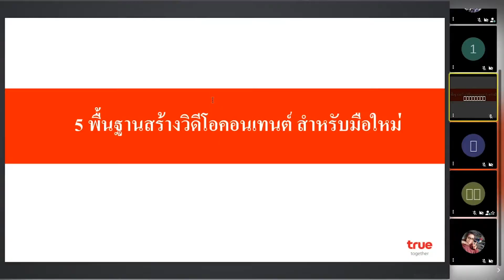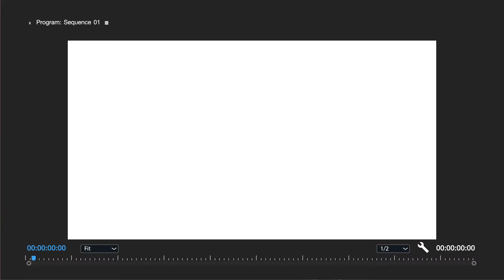เรียนรู้การผลิตวิดีโอขั้นพื้นฐาน พร้อมกับน้อง ๆ เยาวชนในสถานรองรับเด็กหญิงบ้านราชวิถี และบ้านมหาเมฆ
กลุ่มทรู โดย ทรูปลูกปัญญา และ กรมกิจการเด็กและเยาวชน เสริมศักยภาพเยาวชนกลุ่มเปราะบาง ในสถานสงเคราะห์เด็กหญิงบ้านราชวิถี และสถานสงเคราะห์เด็กชายบ้านมหาเมฆ ภายใต้โครงการพัฒนาคุณภาพชีวิตเด็กในสถานสงเคราะห์ ตามแนวคิด ”เตรียมความพร้อมก่อนออกสู่โลกกว้าง” ให้กับเยาวชนในสถานรองรับ ด้วยการอบรมการตัดต่อวีดีโอบนโทรศัพท์มือถือ ซึ่งถือเป็นทักษะพื้นฐานสำคัญสำหรับเยาวชนในการนำไปต่อยอดสู่การประกอบอาชีพต่างๆ โดยเฉพาะอย่างยิ่งในโลกออนไลน์  โดยทีมพี่ ๆ จิตอาสาจากทรูวิชั่นส์ ฝ่ายโปรดักชั่น ได้มาร่วมให้ความรู้และสอนการผลิตวิดีโอขั้นพื้นฐาน เพื่อให้น้องสามารถสร้างสรรค์ผลงาน พร้อมลงมือปฏิบัติถ่ายทำและตัดต่อวิดีโอด้วยตนเอง
กลุ่มทรู โดย ทรูปลูกปัญญา พร้อมส่งเสริมและร่วมสร้างแรงบันดาลใจ ให้น้อง ๆ มีอาชีพ มีรายได้และอยู่ร่วมกับสังคมได้อย่างเท่าเทียมและยั่งยืน